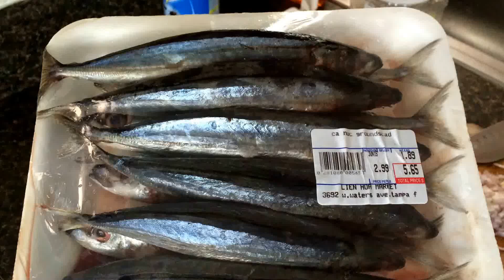How to make Vietnamese caramelized fish ( ca nuc kho )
how to make Vietnamese caramelized fish ( ca nuc chuoi kho)
ingredients:
fish
shallot
salt
sugar
hot peppers
fish sauce